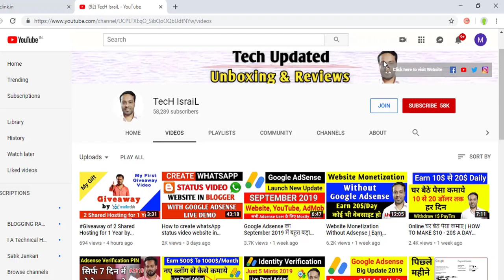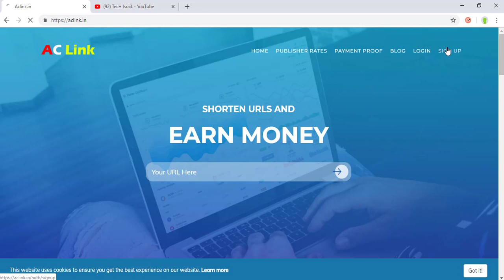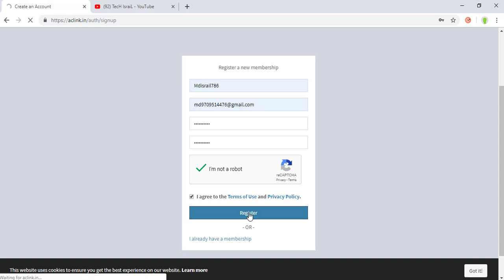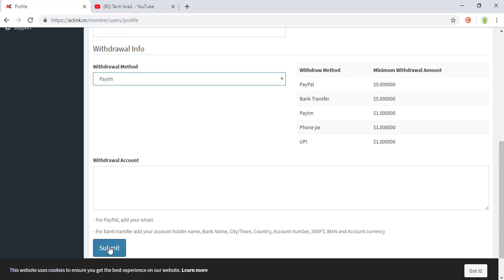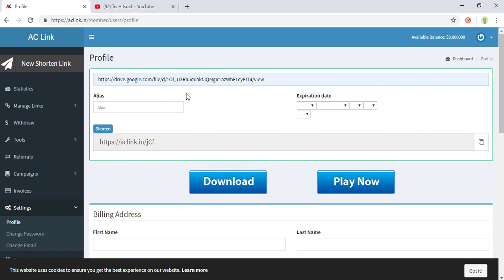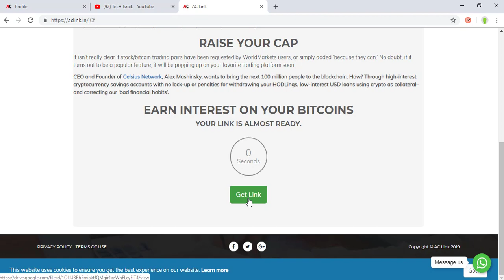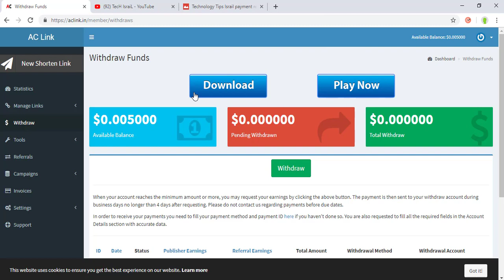EARN $10 PER DAY 100% REAL - EASY WAY TO EARN MONEY ONLINE IN 2019 - HOW TO MAKE MONEY ONLINE 2019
EARN $10 PER DAY 100% REAL - EASY WAY TO EARN MONEY ONLINE IN 2019 - HOW TO MAKE MONEY ONLINE 2019, EARN $50 PER DAY 100% REAL - EASY WAY TO EARN MONEY ONLINE IN 2019 - HOW TO MAKE MONEY ONLINE 2019

2.
3. Cheap Web Hosting Video
5. Create A website on Blogger

MY GEARS :-

1. My Video shooting this smartphone
6. my laptop